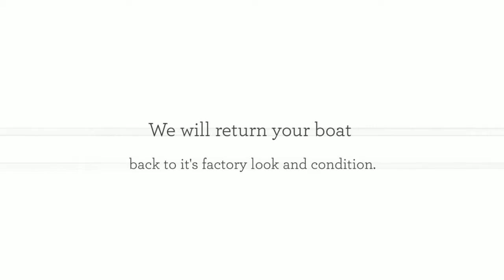Scotty's Cabo Marine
Spring is here and it’s time to get your boats out of storage and ready for the sunny weather ahead.

*Fiberglass Repair
*Gel Coat Repair
*Custom Paint
*Engine Stringer Replacement
*Floor and Transom Replacement
*Blister Repair
*Bottom Painting
*Winterization
*Engine Maintenance
*Tune Ups
*Upgrades
*Outdrive Repair and Maintenance
*Custom Rigging
*Custom Engine Builds
*Restoration Services
*Trailer Body and Fender Repairs
*Insurance Work

Located in: 22725 95th Ave SE Woodinville, WA 98077